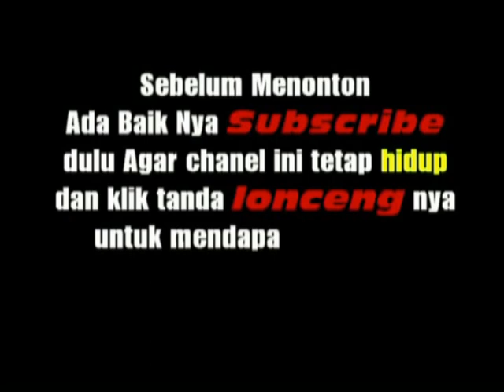ADAT BATAK TOBA MANTAP SUAMI ISTRI KOMPAK MARLAGU | ADAT BATAK MANGADATI